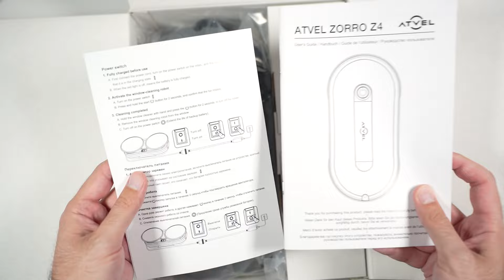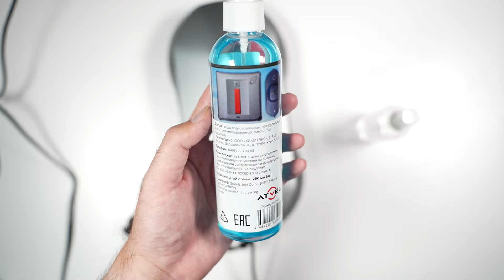Робомойщик окон Atvel Zorro Z4 | Доступно, качественно, быстро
Робот-мойщик для окон (а на практике, не только для них) в хозяйстве полезная вещица - да, пользуемся редко, но сильно облегчает жизнь, когда надо перемыть рамы. Atvel Zorro Z4 хоть и младшая модель линейки роботов, но ее функционала хватит всем. Ну практически.